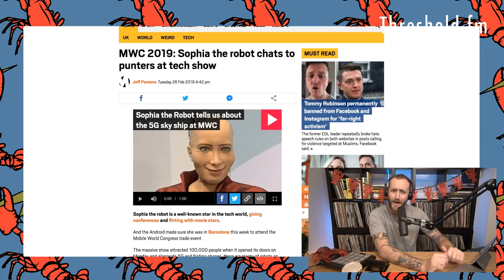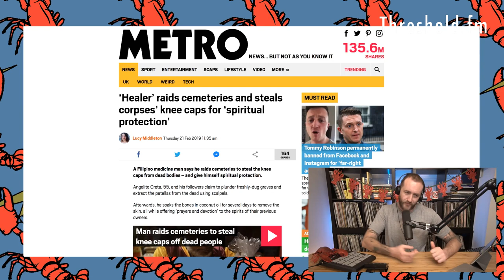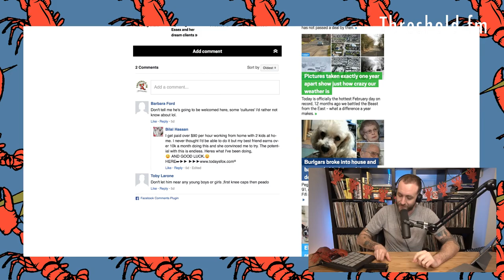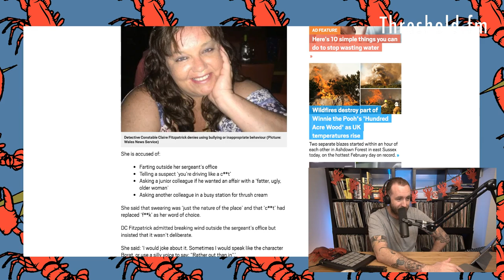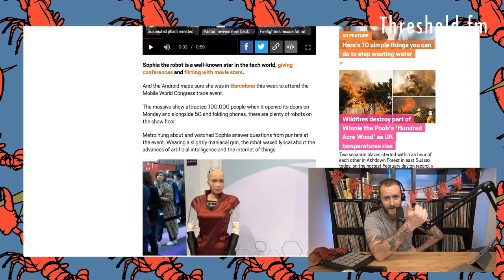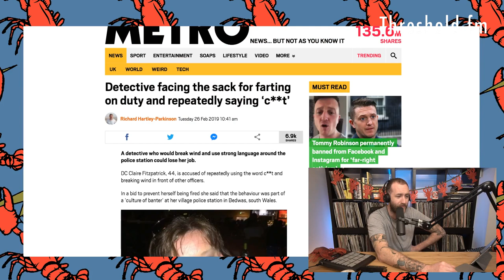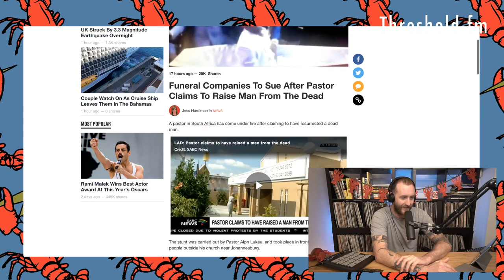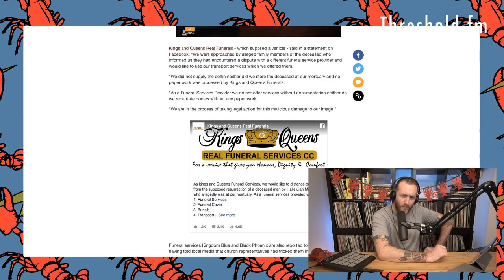German Lobster Pr0n || Coffee And Memes #103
Thank you so much to everyone that has supported:

Oliver Hooper
Nicholas Goncalves
Tom Ryan
Reece Mosson
Squidgy Beats Parsons
Pauly Hutton
Ciarán R
Michael Kedzierski
Matthew Tomkins
Dave Long
Joel Potter
Colm Murphy
Sam Howard
Tony J
Richard Patterson
Jack Murphy
Tom Camm
Stephen Harris
Matthieu Boulard
Zara Pickle
Jeroen Van Thunderbutt
Mike Pie
Anthony Walker
Lily Unsub
Richard Franks
Thomas Hall
Chode Ryder
Andrew Heichelbech
John Finison
BDR Crew
Peter Blatchford
Austin Grief Coupar
Gennady Lightfield
Ryan Glaser
James Parry
Dave Thompson
Hendo Bartendo
Lady Squiffington
Liam Underwood
Justin Mercer
AemsMC
Josh Williams
Rob Humphris
Shibby T
Coco Shiva